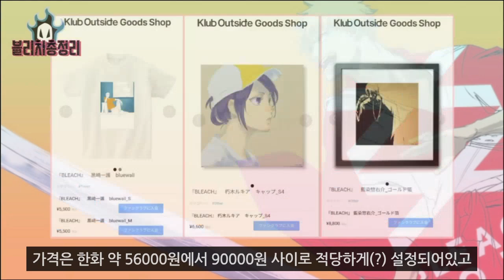[블리치] 작가 쿠보 타이토 최근 근황ㅣ유료 팬클럽ㅣ클럽아웃사이드